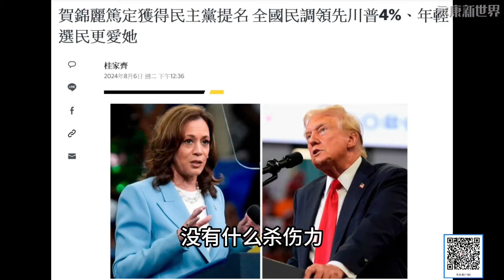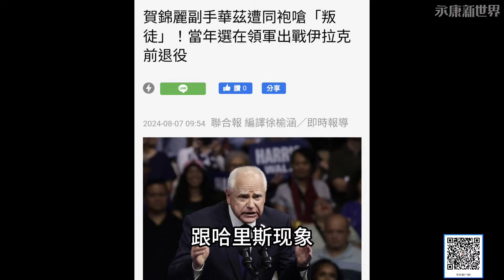(字幕)0807-04 賀錦麗副手華茲被爆黑歷史 軍中同袍批叛徒"戰前退役" / 賀錦麗民調熱潮 介:灌水! / "永康新世界"週五1300-1400 自製節目需您贊助!